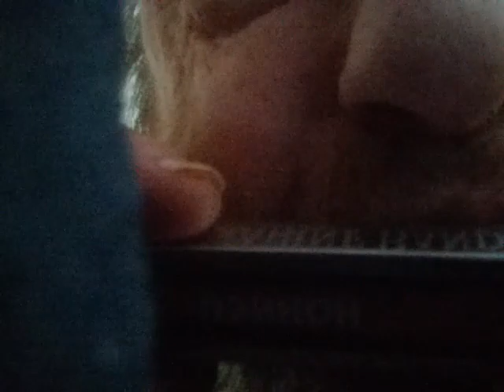R.L. BURNSIDE SIDEMAN Mississippi Harp "working the top 4 Notes on a C Harp 1st Position."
What I'm doing can be for any hstp.

Jon Beckley Morris

Harp/Guitar
With
R.L. Burnside
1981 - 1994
1999 Reunited
Solo & With Many Others over 45 years.